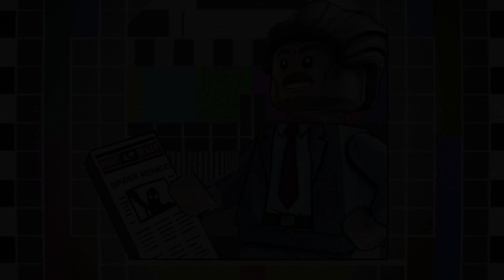LEGO® MARVEL Super Heroes 2 part 18 (SUPREME)